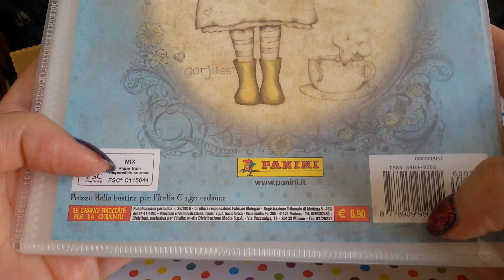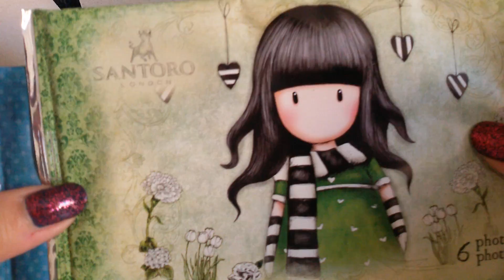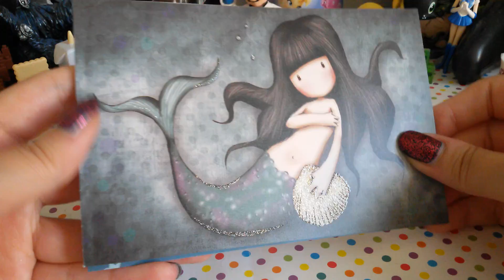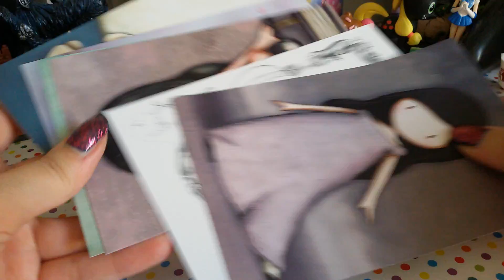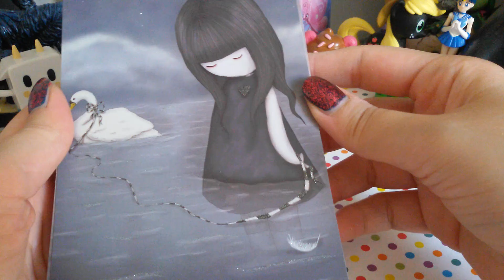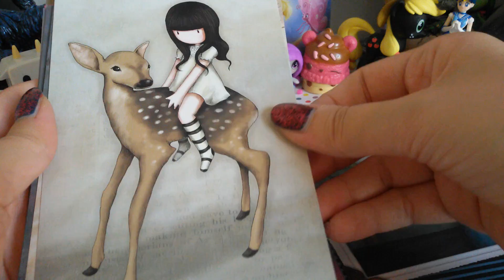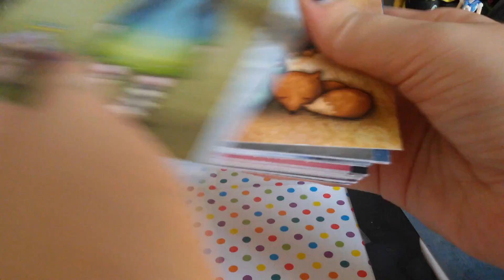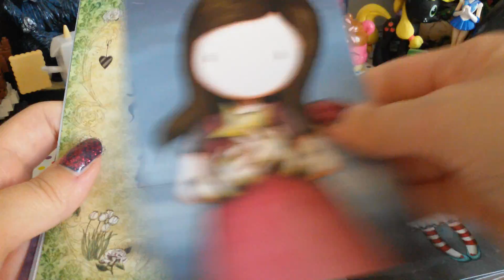Apriamo una INTERA BOX di Santoro Gorjuss London!!! Collezione COMPLETA!!! Card Stupende e album!!!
gruppo Facebook Blind bags e toys italia